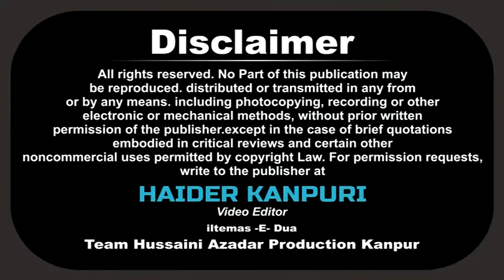Maulana WASI HASAN khan | Hussain Day | 17 Dec 2017 | Rajbi Ground, Pared Kanpur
Hussain Day Kanpur 2017
Venue : RAJBI GROUND, PARED KANPUR U.P. INDIA
On : 17th December 2017

Organized By : Hussaini Federation (Regd.) Kanpur
Address : 93/181, PHOOL WALI GALI, Rajbi Road, Kanpur U.p. India
Cont No : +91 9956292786, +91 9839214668, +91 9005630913

Cameraman : Shawez Abbas Rizvi, Shabbar Hussain, Shabbir Hussain
Managing Director : Mohd. Sadiq Amin Rizvi
General Manager : Syed Altaf Hussain Rizvi (QASIM) Dehli
Video Editor : Haider Kanpuri (Shams Rizvi)

Aijaz(Josh-e-Azza) 2018
Ashfaq-Marchant 2018
Awaz-e-Karbala 2018
Nawshad Hussaini(Kashmir)
2018 Nayab Ali Naqvi 2018
nohay 2018
farhan ali waris nohay 2018
nohay 2018
nohay 2018
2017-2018 farhan ali waris official noha 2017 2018
album
naat qawali
duwa
salawat
ibadat
talwar
tatbeer
zanjeer
qama
azadar
pursa
sham
karbala
matamdari